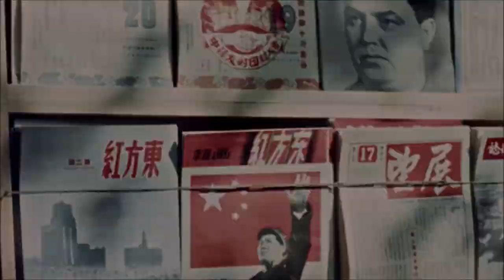「Nightcore」~ 祝酒歌 (Toast Song)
GANBEI~!

When China was based and socialist... Nowadays it's kinda cringe and capitalist unfortunately.